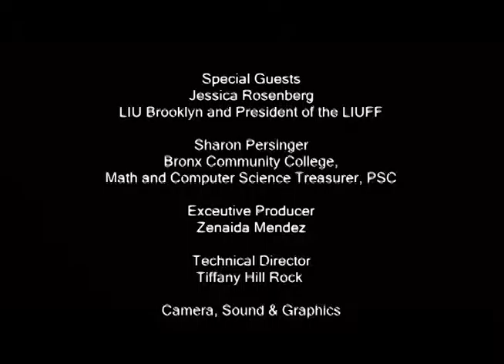The Radical Imagination: Exploiting the Overeducated and Underemployed (LIUFF/ PSC )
In December 2015, Governor Cuomo vetoed a bill that would provide much needed funding for the City University of New York (CUNY) system. As a result, thousands of professors are still without a contract and the salary increase they were entitled to seven years ago.

On this episode of "The Radical Imagination;" co-hosts Michael Pelias, a philosophy professor at LIU Brooklyn; and Peter Bratsis, a professor in the social sciences department at Borough of Manhattan Community College; talk with two active academic union members, Jessica Rosenberg and Sharon Persinger, about the longstanding fight for job security and higher wages in academia.

Jessica Rosenberg is the president of the LIU Faculty Federation (LIUFF) and a professor of social work at LIU Brooklyn.

Sharon Persinger is the treasurer of the Professional Staff Congress (PSC) and a professor of math and computer science at Bronx Community College.